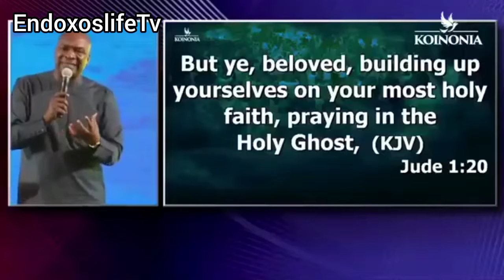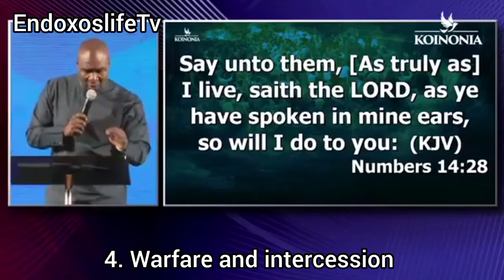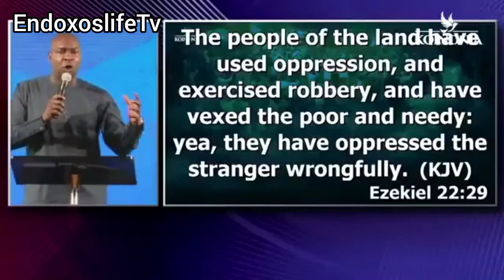Four major Assignment of Prayer|by Apostle Joshua Selman.